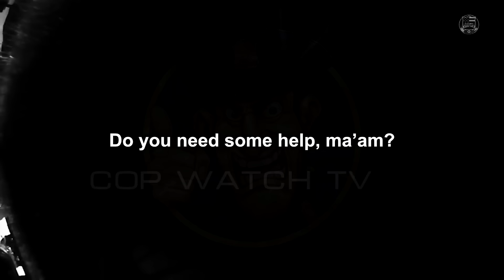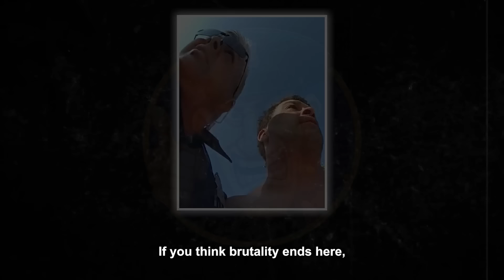Cop Gets OWNED By Criminal, Then A Citizen Saves His Life..